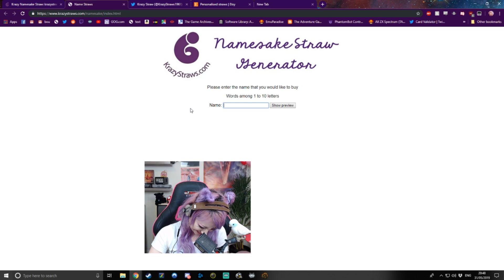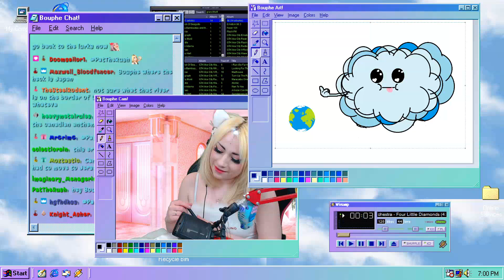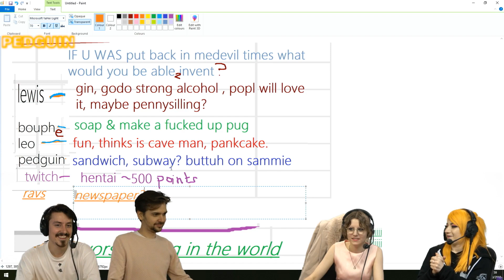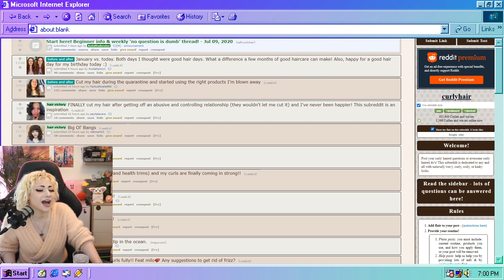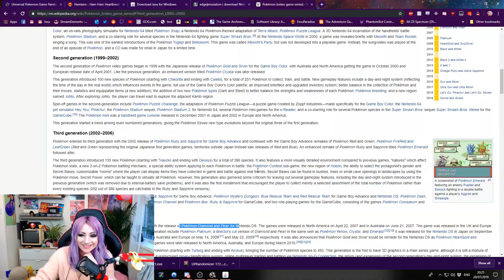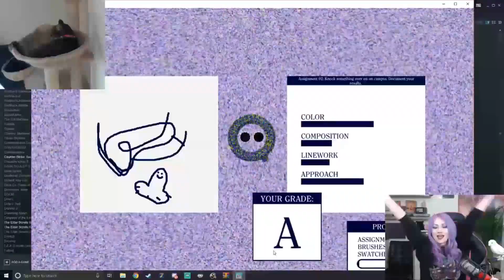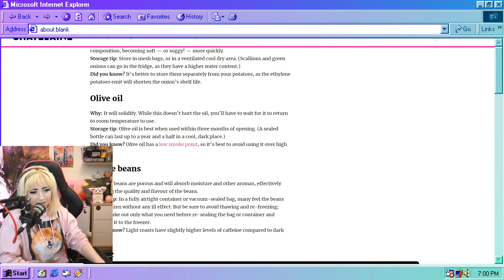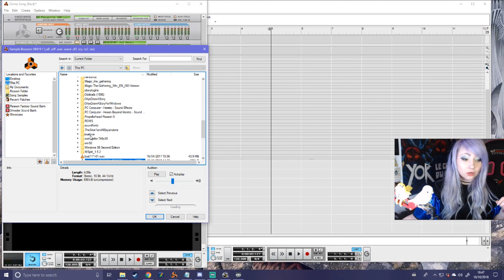Shit Bouphe Says